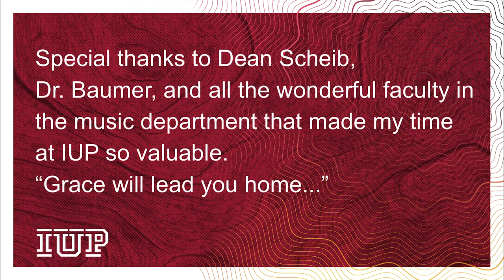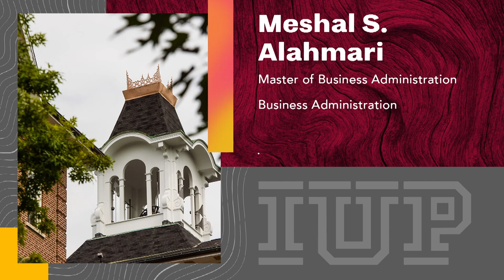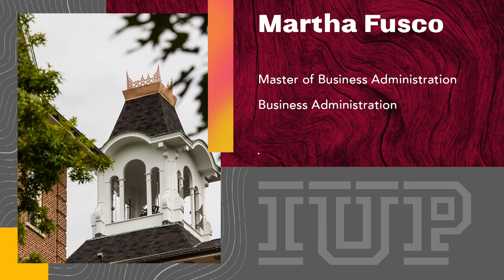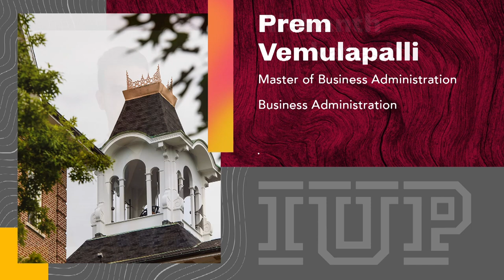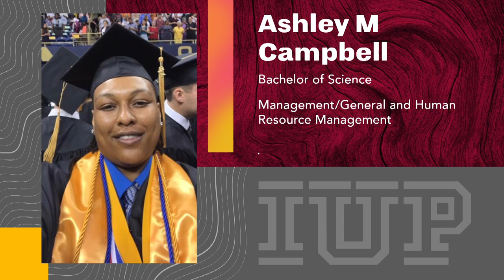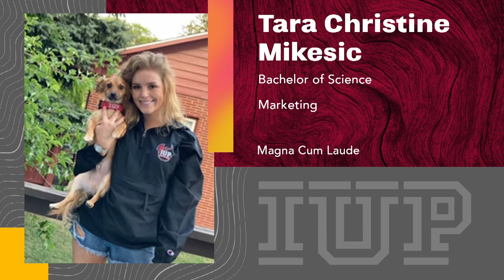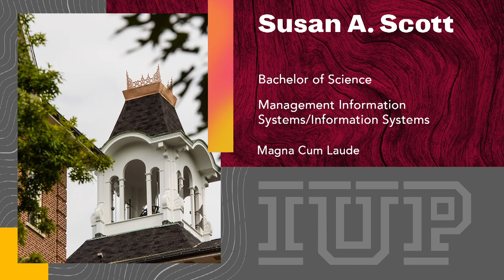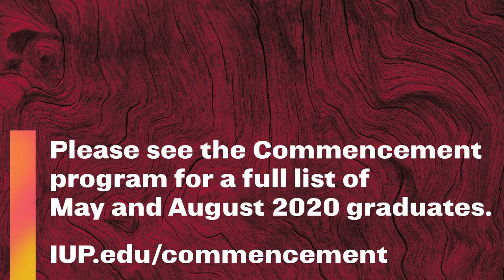Eberly College of Business and Information Technology: IUP 2020 Virtual Commencement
Commencement for students in the Departments of Accounting; Finance and Legal Studies; Information Systems and Decision Sciences; Management; and Marketing.